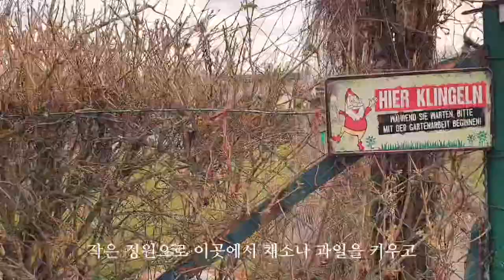{Berlin Vlog} 독일의 작은 정원 Priesterweg Kolonie 산책, 아이들의 수제버거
이젠 별일 없이 집에서 잘 지내는 일상이 익숙해지고
아이들도 학교에서의 일상보다
온라인 수업이 일상이 되어가고
모든 식사를 만들어 먹다보니 아이들의
요리실력도 날로 늘어갑니다